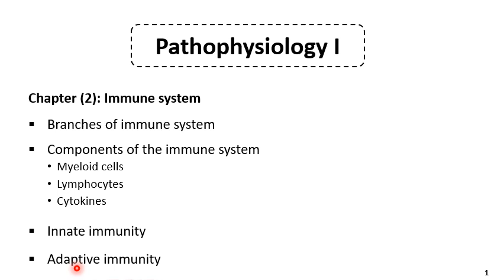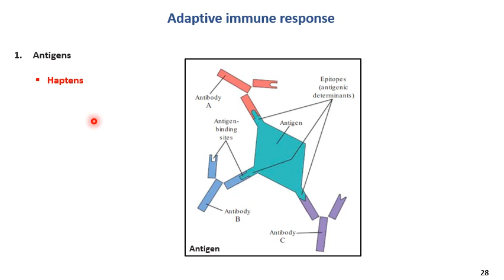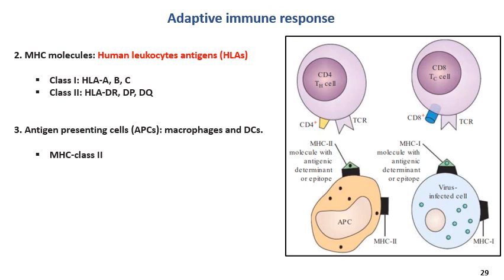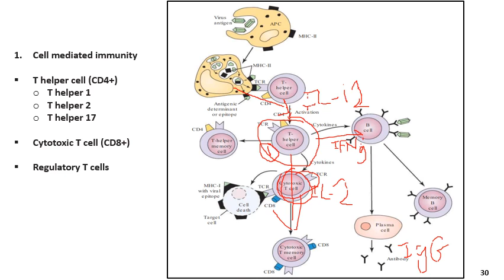Chapter 02 Immune system (Lecture 5)